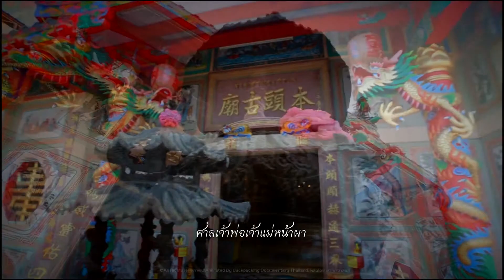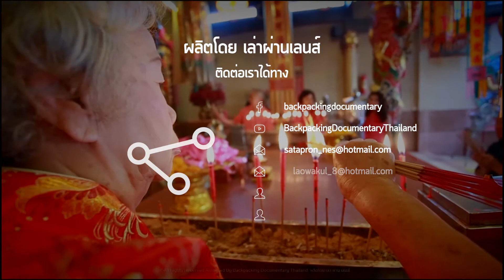ประสบการณ์แห่งศรัทธา ตรุษจีนปากน้ำโพ (ตอน2)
เหตุใดชาวปากน้ำโพ จึงศรัทธาในอากงอาม่า?
เหตุใดประเพณีแห่เจ้าพ่อเจ้าแม่ฯ สืบสานมาได้นานกว่า102ปี?
ฟังประสบการณ์ที่เกิดขึ้นจริงจากคนในพื้นที่ ถึงที่มาและเหตุผล ไขข้อสงสัยที่มีมานาน กับงานประเพณีโบราณของชาวไทยเชื้อสายจีน ในตลาดปากน้ำโพ
รับชมสารคดีผ่านช่องทางอื่นๆ ได้ทาง